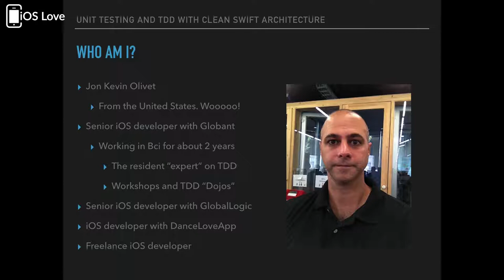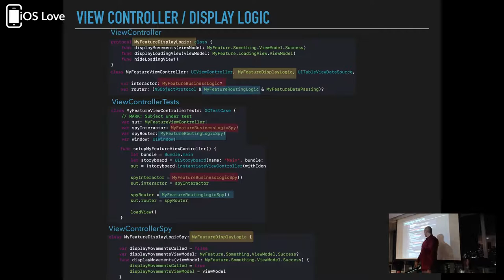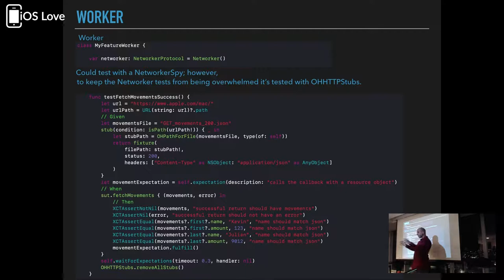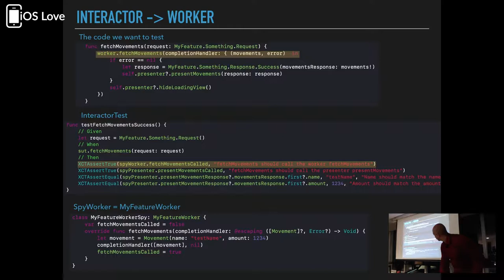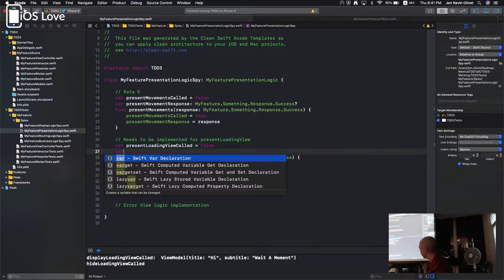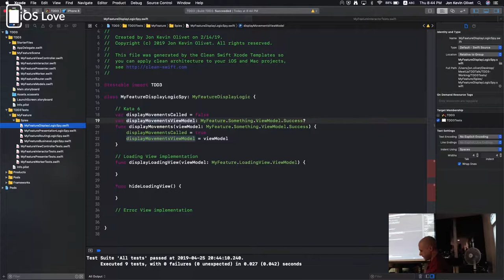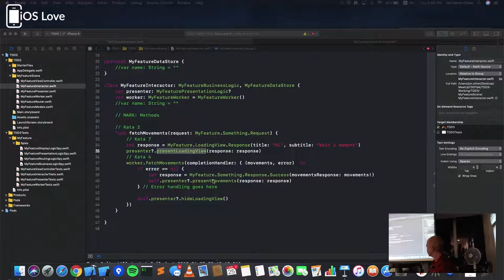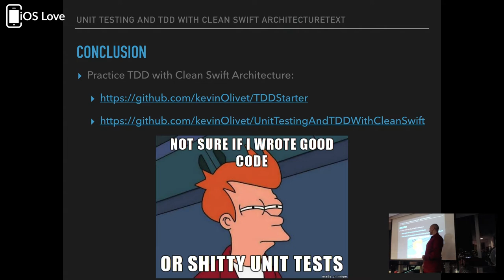Unit Testing and TDD with Clean Swift Architecture - Kevin Olivet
Kevin Olivet, Senior iOS Developer en Globant Chile, ha trabajado principalmente Apps para el BCI. Es de EEUU y lleva 3 años ya en Chile! 🎉 (También habla Japonés! 😲) Nos trae su charla: «Unit Testing and TDD with Clean Swift Architecture», hace tiempo que no teníamos una charla sobre Testing, muy bienvenida!